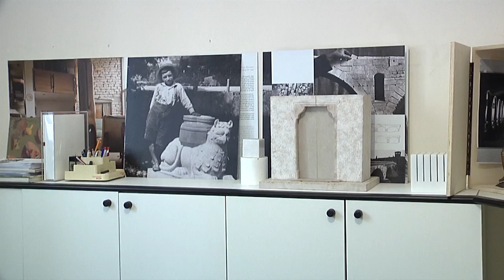L'arte come terapia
Resterà allestita fino al prossimo 22 luglio al Polo Confortini di Verona la personale dell’Architetto Libero Cecchini, l’ultima esposizione, prima della pausa estiva, dell’”Arte in ospedale”. Figura di riferimento per la città, all’Architetto Cecchini si devono la ricostruzione del dopoguerra, la creazione di importanti edifici pubblici e privati e i più rilevanti interventi di ristrutturazione realizzata a Verona.

LIBERO CECCHINI, Architetto